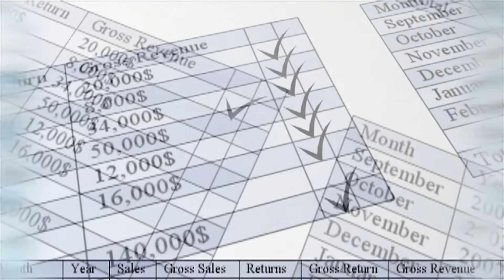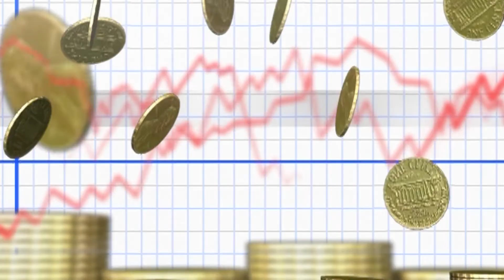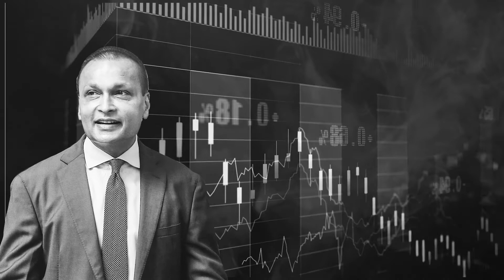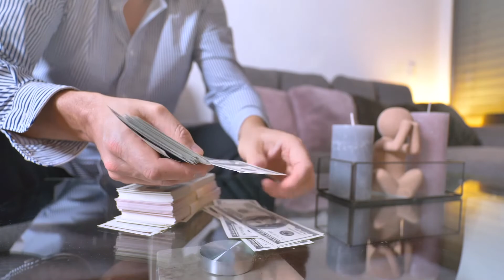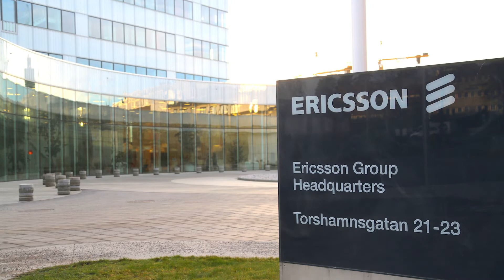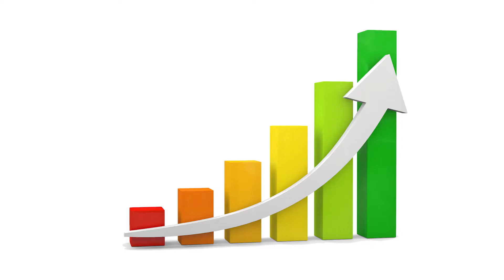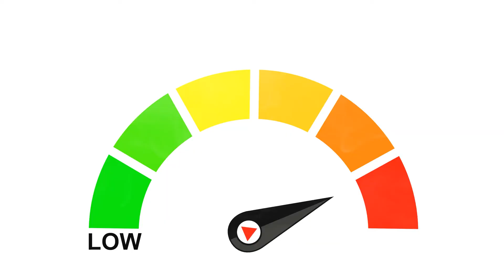Unsuccessful Business Story of Anil Ambani/Business Inspiring And Motivational Story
Hi, friends this video is about the failed business Story of Anil Ambani in Hindi. How he struggled throughout his long business journey failed. I hope the video will motivate you to achieve your goal irrespective of your business.